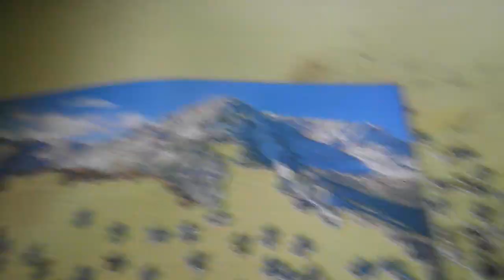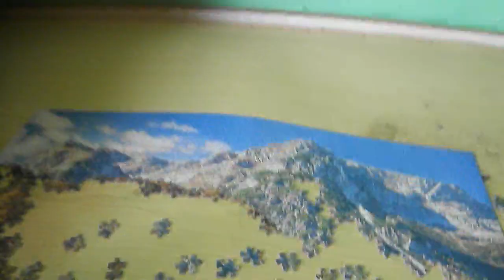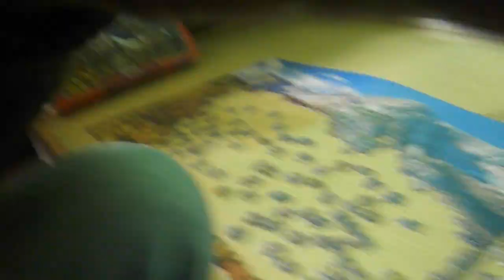1000 DARABOS PUZZLE KIRAKÁS #36